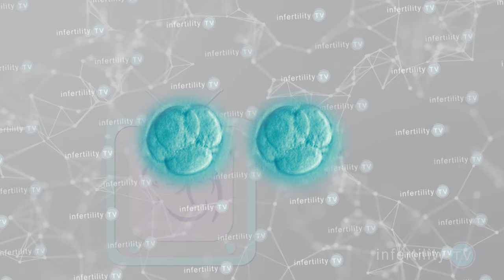IVF tips | Are more eggs better for IVF Success?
Doctors usually give women fertility medications during IVF to mature multiple eggs. Are IVF Success rates better if you have more eggs?  Tune in to this episode of InfertilityTV to find out.

The eggs sitting in your ovaries right now are immature eggs. Normally, only 1 egg matures each month. This means that you have 1 chance that this is a healthy, good quality egg. One chance that it will be fertilized. 1 chance that it will grow and develop into a healthy embryo and one chance that it will implant into the uterus to produce a pregnancy. Chances are pretty good that with only 1 egg, it will not get past all of those hurdles necessary to produce a pregnancy.

Ultimately, you only have to have one healthy embryo to produce that pregnancy. Now, lets say you have 10 eggs and 8 of them are mature eggs, 5 of them fertilize and two of them grow and develop into healthy good quality embryos. With 10 eggs, we have a much better chance of finding the good healthy embryo that we want.

So, yes! If you are doing IVF, getting more eggs is better than having fewer eggs. This is the reasons that women who tend to produce fewer eggs, such as older women or women with poor ovarian reserve, get pregnant less often. Its a numbers game.

If getting 10 eggs is better than 1, wouldn’t 100 eggs be better than 10? In theory, yes, it would be better but we run into some problems. Women who mature a large number of eggs in response to fertility medications are at greater risk for a problem called ovarian hyperstimulation syndrome or OHSS.

Women who develop OHSS can develop some serious medical complications. While these complications can usually be treated, it is better if we could avoid OHSS in the first place. So, the best IVF doctors, will try to come up with some middle ground. Get enough eggs to increase the chances of finding some healthy embryos but not so many that a woman develops OHSS. This can be a tricky balance.

The InfertilityTV bottom line?  Its possible that 1 egg can get you pregnant and its possible that 100 eggs wont. But it general, the more you get, the higher the probability of success. You just have to find a way to do it safely to keep your risk for OHSS low.